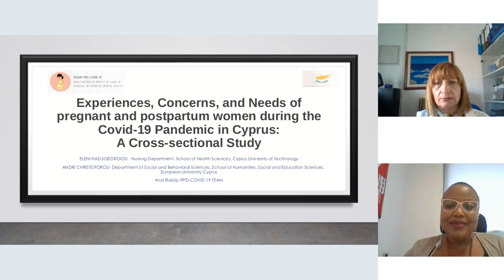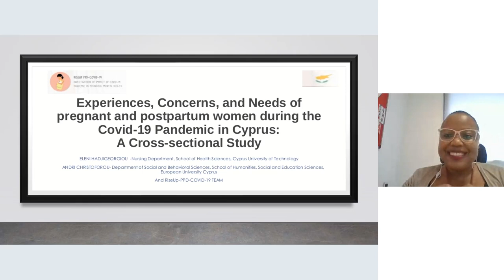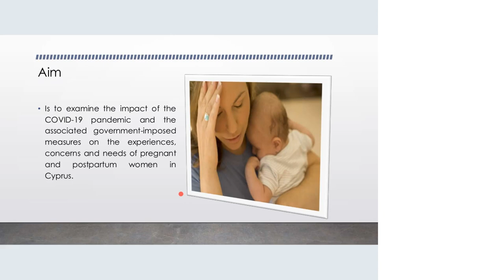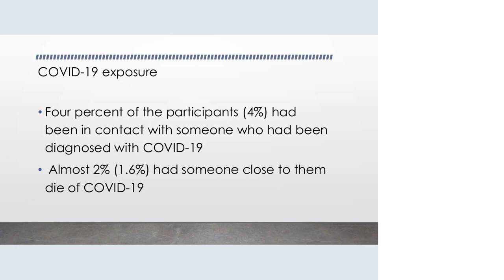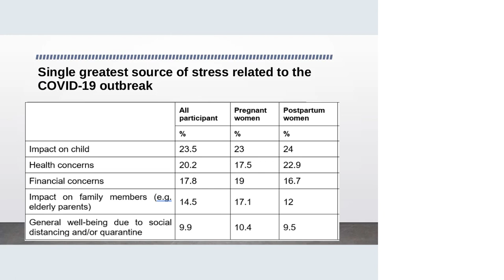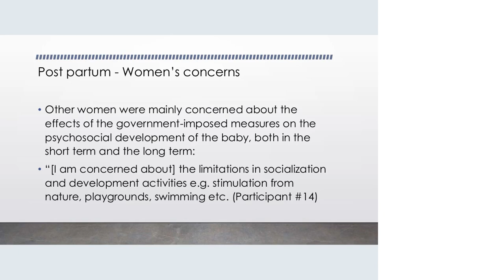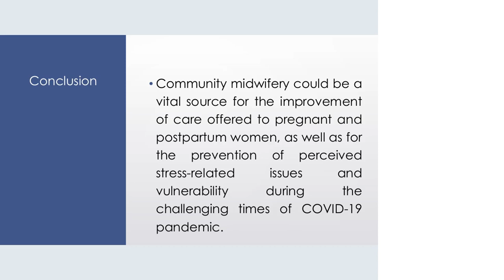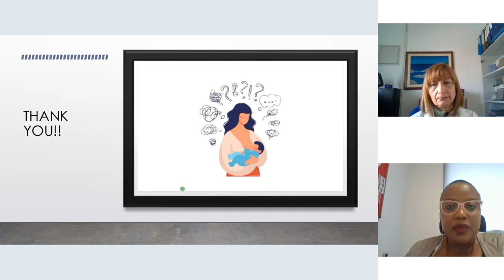09 Eleni Hadjigeorgiou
VIDM 2022 ::   Experiences, concerns, and needs of pregnant and postpartum women during the Covid-19 pandemic in Cyprus: A cross-sectional study

Facilitator: Fridah Ndinda

Background: The current COVID-19 pandemic is a unique stressor with potentially challenging and negative consequences on the experiences of pregnant and postpartum women.
Aim: To examine the impact of the COVID-19 pandemic and the associated government-imposed measures on the experiences, concerns and needs of pregnant and postpartum women in Cyprus.
Method: The cross-sectional study was conducted from July 2020 - January 2021. A total of 695 women, 355 adult pregnant and 340 postpartum women residing in Cyprus were surveyed.
Results: The great majority of the participants (80.9%) interpreted the impact of the COVID-19 pandemic on their life as negative. Our findings indicate that 74.1% of the pregnant women were concerned about changes impacting the presence of their family at birth, 57.2% about their child’s health, and 43.1% about changes related to perinatal care. Postpartum women’s concerns were mainly related to the welfare and health of their child (70.3%), while half of them (49.1%) expressed concerns about how they were going to care for their baby. Qualitative data revealed emerging themes as the basis of the pregnant and postpartum women’s concerns and needs.
Conclusions: The women’s concerns emphasized the need for the development of specialized, evidenced-based support systems which are essential particularly in pandemic-like situations, when pregnant and postpartum women are more vulnerable to isolation.